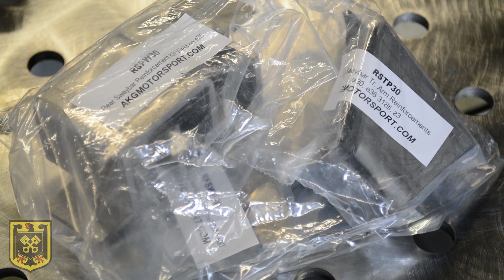Project Varmit - Part 5 - Building the Sub-Assembly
In this edition, I weld in the front subfram reinforcements from AKG Motorsport and install the subframe on the bottom of the engine.

I then mount the JB Racing aluminum flywheel and clutch kit  from Bimmerworld and mount the transmission on my assembly table.

At the end of this video, the engine/transmission are ready to install into the bottom of the car.